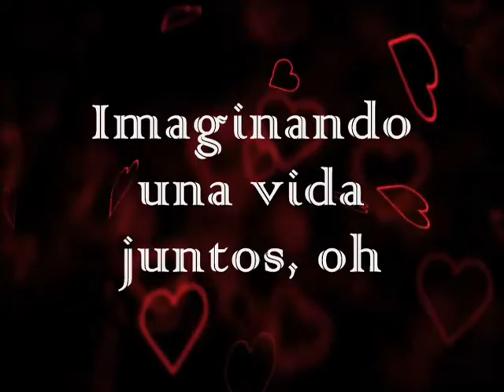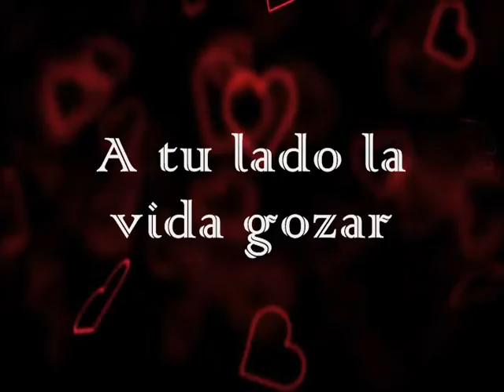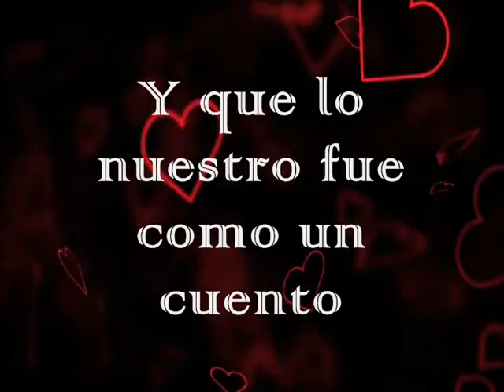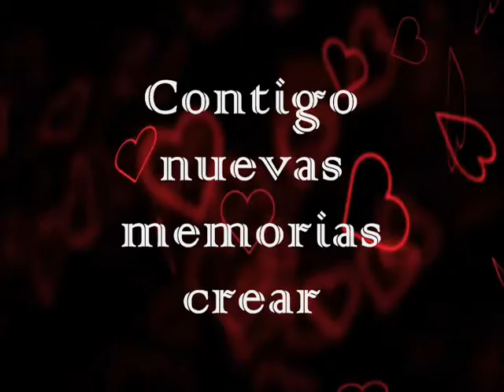Nuevas Memorias /Tercer Cielo / Letra